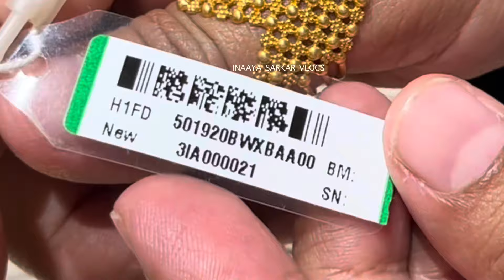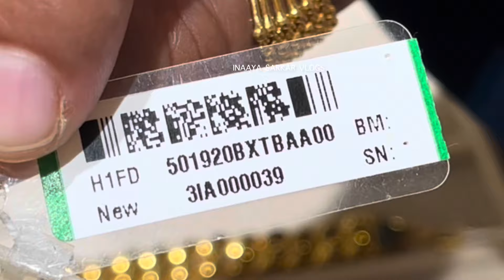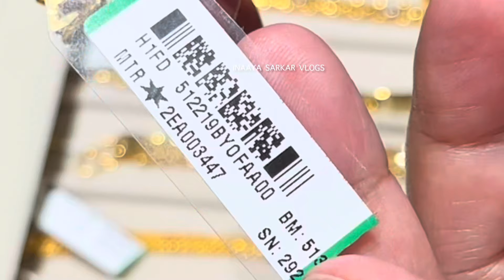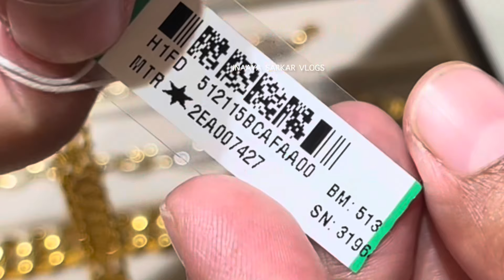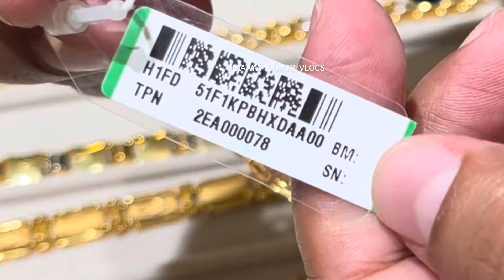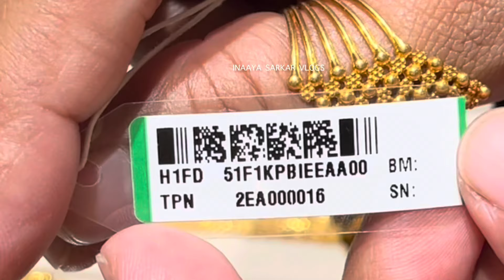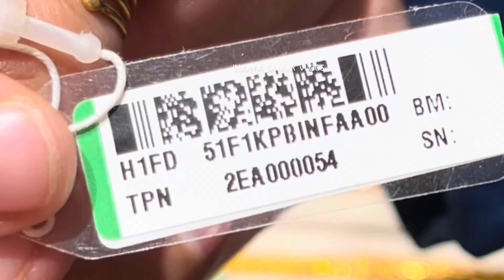Tanishq gold bracelet design for mens 36,300₹ onwards | Gold bracelet design for gents with price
All V.A which I mentioned can be changed any time. Because making changes can be revised any time. All price are approximate price. Price can be changed.

Tanishq J M Road store address -
 Jangli Maharaj Road
 Opp. Modern High School, Shivajinagar
 Pune 411005
 Maharashtra

Related search
Gold bracelet for mens
Gold bracelet for gents
Gold bracelet design with weight and price for male
Gold bracelet design with weight and price for gents
Tanishq gold bracelet design for gents